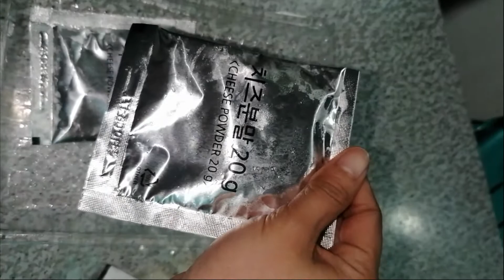INSTANT TTEOKBOKKI CHEESE YOPOKKI KOREAN RICE CAKE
Hello Mga ka TUMMY sa video na ito ipapakita ko sa inyo kung paano lutuin ang : INSTANT TTEOKBOKKI CHEESE YOPOKKI KOREAN RICE CAKE